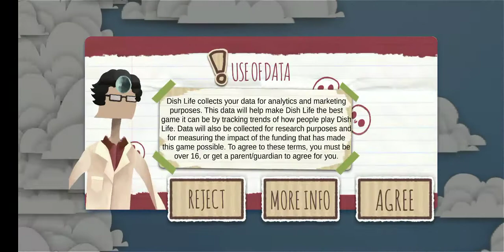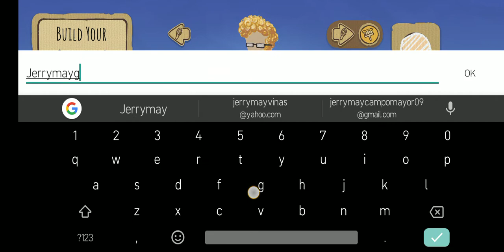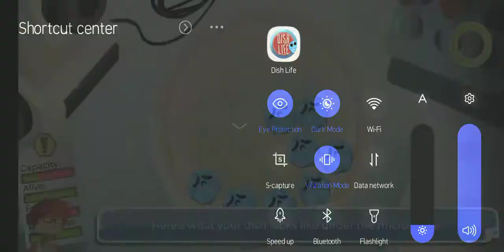Dish Life: The Game of Creating Stem Cells | Jerrymay Gameplayz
In Dish Life: The Game, experience the life of a stem cell researcher by managing the daily life of a laboratory and growing your very own stem cells.

This game is produced by the Reproductive Sociology Research Group (ReproSoc) and Stem Cell Institute at the University of Cambridge.